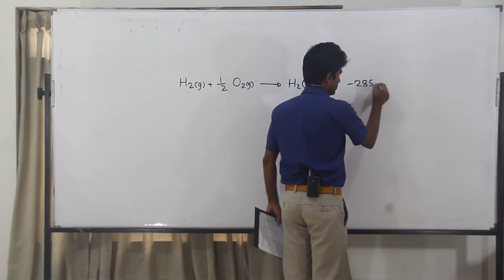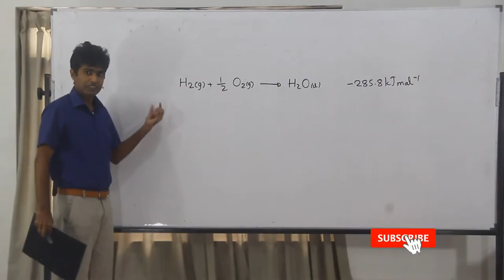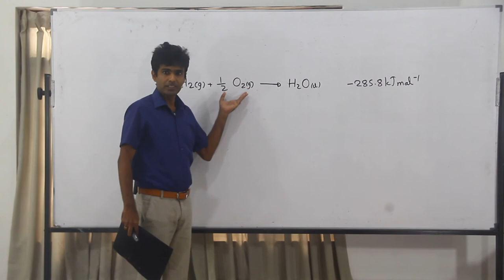Chemistry Past Papers: A/L 1985 MCQ 45 (Sinhala)